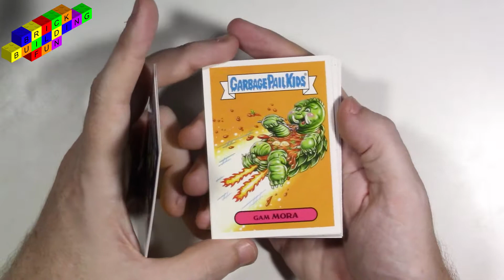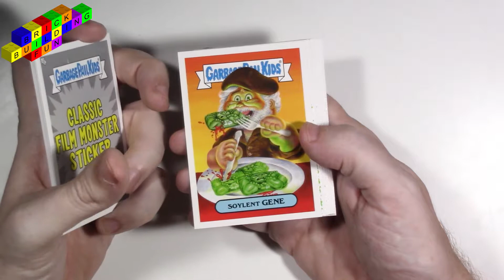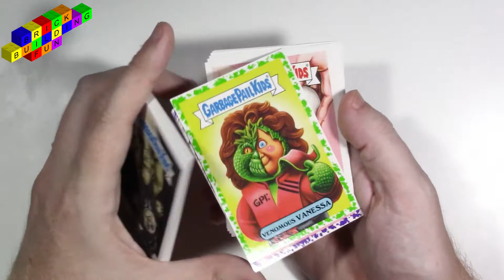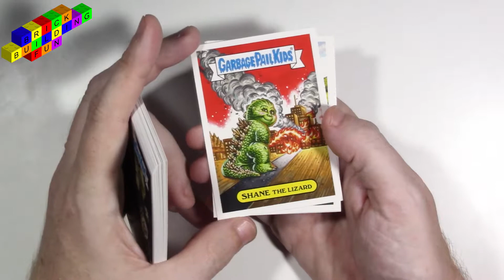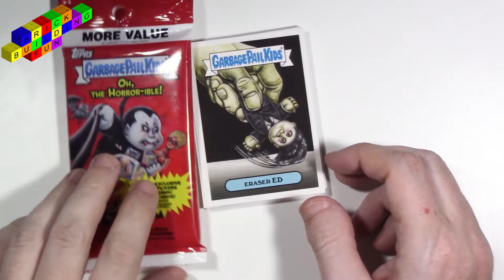Let's open a pack of Garbage Pail Kids sticker cards!